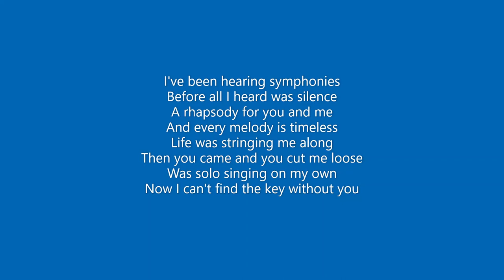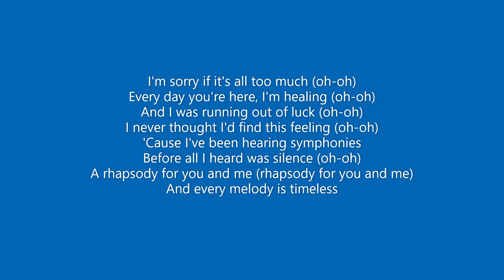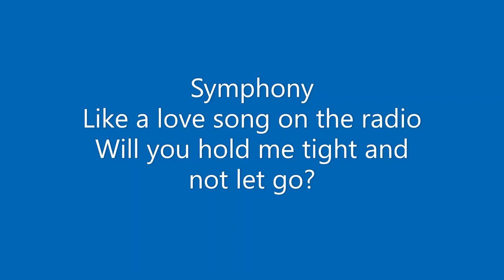Symphony by Clean Bandit feat Zara Larsson (lyrics)